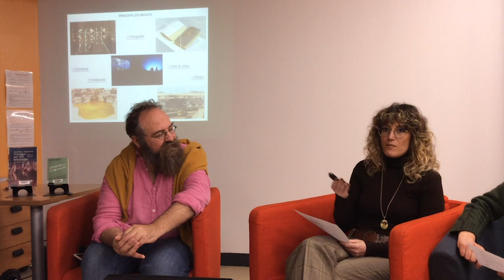Alliance Française de Madrid - Nuit des Idées 2023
Para la edición 2023 de la Nuit des Idées, visitaron la Alianza Francesa el filósofo francés Matthieu Duperrex y la artista española Elena Lavellés. Ambos charlaron en torno al tema "Exercices d'admiration dans les ruines du capitalisme".